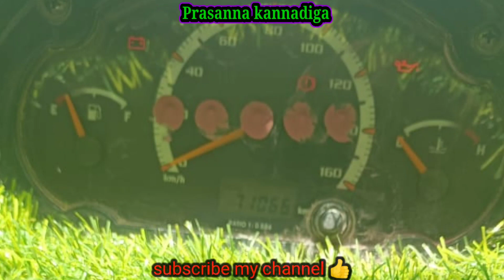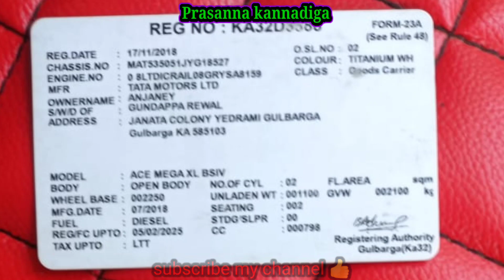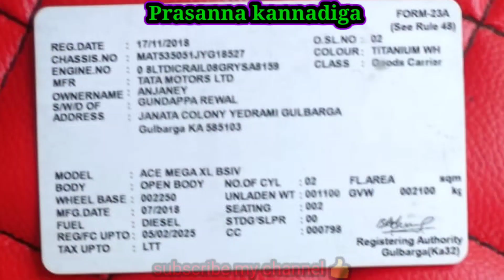second hand vehicles /Tata Mega XL / ಓನರ್ 📱ನಂಬರ್.. 📞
prasanna kannadiga #